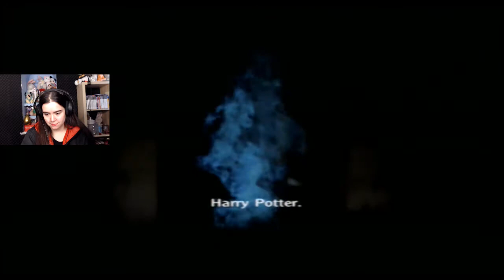Time for the Triwizard Tournament! - Harry Potter and the Goblet of Fire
I'm almost over getting the C-virus. I was planning on doing this A LOT earlier but, NOPE! The virus had to poke its ugly head into my system.
Anyway, July is here and we're going back to Hogwarts!